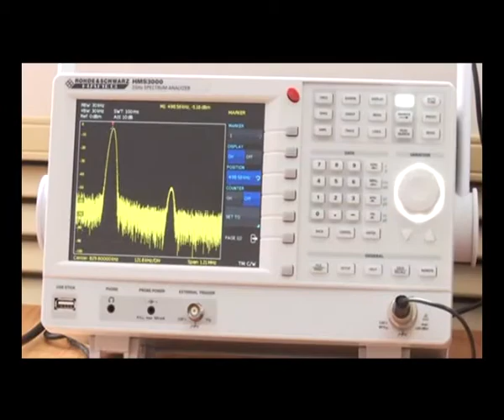den otkritih dverey